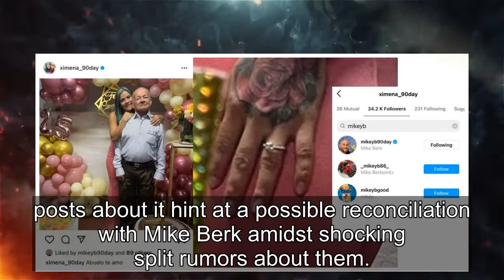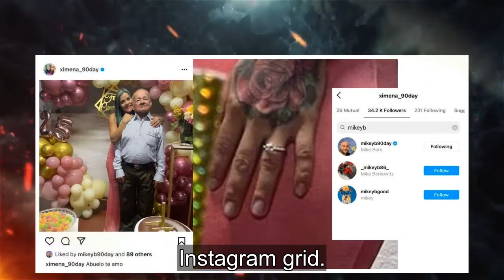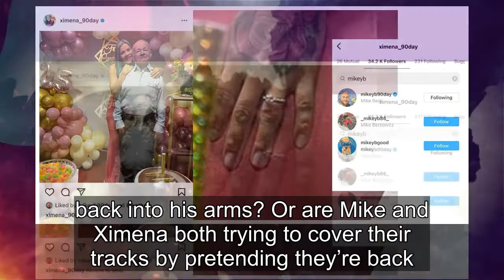90 Day Fiancé: Ximenas Party Photos Suggest Shes Back Together With Mike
90 Day Fiancé: Before the 90 Days star Ximena Morales recently celebrated her 25th birthday and her Instagram posts about it hint at a possible reconciliation with Mike Berk amidst shocking split rumors about them. Ximena is claiming that she is not in love with Mike on the 90 Day Fiancé spin-off an...
90 day fiance,90 day fiance before the 90 days,
90 day fiance full episodes,90 day fiance the other way,90 day fiance single life,90 day fiance tell all